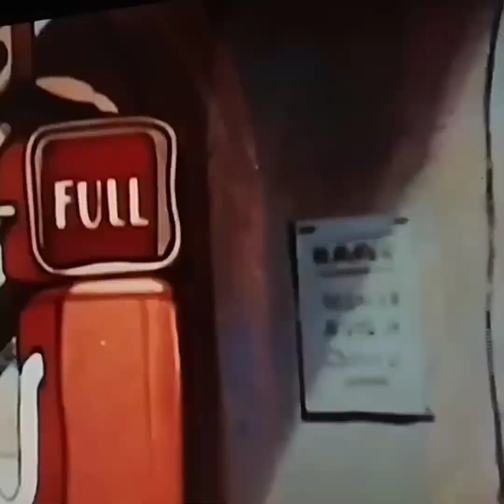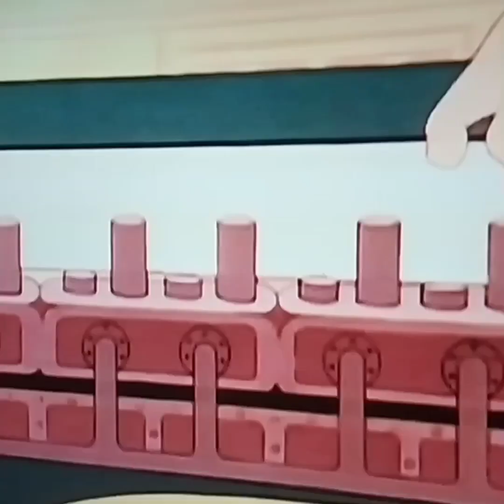Popeye Racing 🏁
Using High Test Spinach Gasoline ⛽
filler up!💪😉